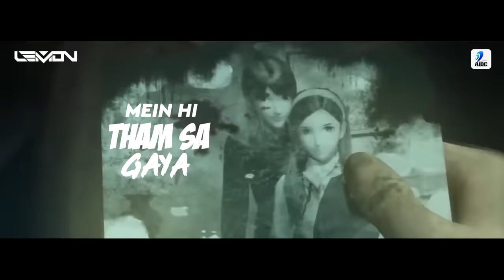Pal (Remix) | DJ Lemon | Jalebi | Arijit Singh | Shreya Ghoshal | Varun Mitra | Rhea Chakraborty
Watch Out Pal (Remix) | DJ Lemon

Pal (Remix) | DJ Lemon | Jalebi | Arijit Singh | Shreya Ghoshal | Varun Mitra | Rhea Chakraborty | Javed - Mohsin

Song: Pal (Remix) - Jalebi
Remix By: DJ Lemon
Release By: AIDC

Original Credits -

Director : Pushpdeep Bhardwaj
Banner : Vishesh Films in association with Mahesh Bhatt
Singers :  Arijit Singh & Shreya Ghoshal
Lyrics : Prashant Ingole & Kunaal Vermaa
Music Team :
Original Song Theme written and composed by :
Javed - Mohsin
Song Programmed & Sound Design by : Dj Phukan
Asst.programmer : Madhab Deka
Live Guitars  : Ankur Mukherjee
Live Flute  :  P.M.K Naveen Kumar
Shreya Ghoshal’s Vocals Recorded by : Amey Londhe
At Audio Garage Studio.
Live Instruments recorded  : Pankaj Borah at Neo Sound studio
Song  mixed and mastered by - ERIC PILLAI  at  “Future Sound of Bombay “

Follow us on various Social Network's -